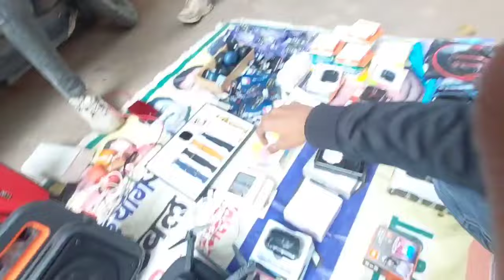कबाड़ी बाजार में नया माल /ELECTRONIC KABADI BAZAAR LAJPAT RAI MARKET DELHI CHANDNI CHOWK NEW VIDEO